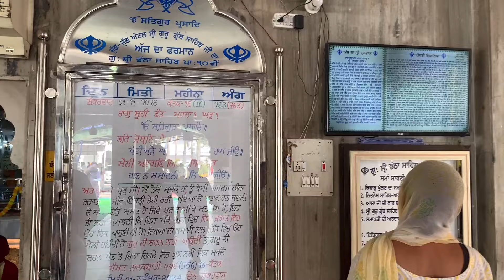ਹਰ ਬੰਦੇ ਦੀ ਦੀਵਾਲੀ ਰੱਬਾ ਘਰ ਚ ਹੋਵੇ🪔ਮਿਸਤਰੀ ਕਹਿੰਦਾ ਟਾਇਮ ਨੀ ਹੈ ਮੇਰੇ ਕੋਲ/ਮੋਗੇ ਜਾਣ ਦੀ ਤਿਆਰੀ/@jaggamahlan